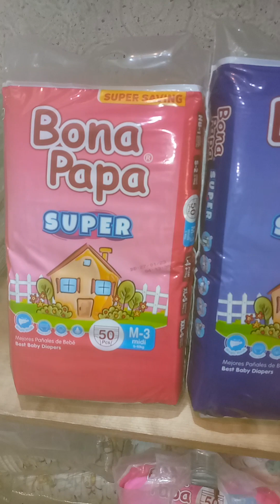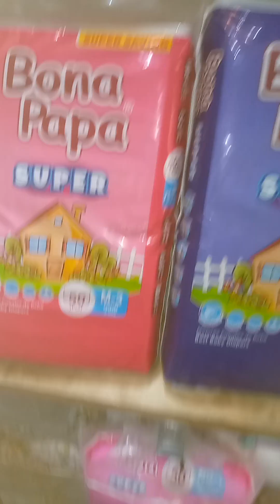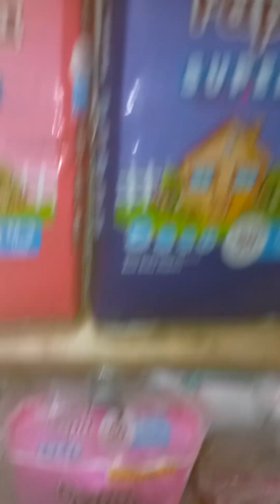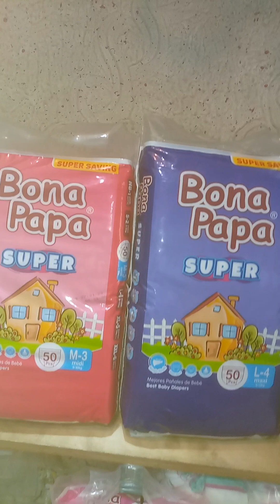Newly launch bona papa super | best baby diaper